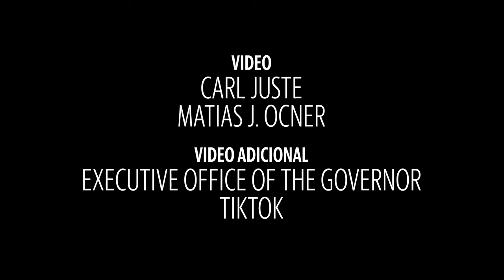Sheriff del condado Bexar, en Texas, abre investigación sobre vuelos de inmigrantes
El Sheriff del condado Bexar, en Texas, Javier Salazar, habla sobre la investigación que su departamento está llevando a cabo en relación a los vuelos de inmigrantes que fueron trasladados a Martha's Vineyard desde San Antonio.